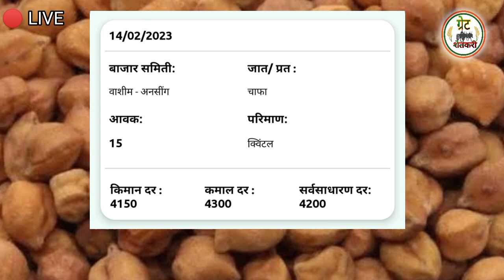|| आजचे हरबरा बाजार भाव || chana bajar bhav today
15 फेब्रुवारी || आजचे हरबरा बाजार भाव || chana bajar bhav today

अन्नदाता सुखी भव:
Your Quaris -
आजचे हरबरा बाजार भाव
हरबरा बाजार भाव आजचे
हरबरा भाव
आजचे चना बाजार भाव
चना बाजार भाव आजचे
चना भाव
हरभरा भाव आजचा
हरभरा बाजार भाव सांगा
ajche harbhara bajar bhav
harbhara bajar bhav ajche
today harbhara bajar bhav
harbhara bhav
harbara bhav today
आज हरभरा भाव कसे आहे
आज हरभरा भाव कसे होते
आज हरभरा भाव वाढले का
हरभऱ्याचे आजचे बाजार भाव
हरभऱ्याचे बाज
हरभऱ्याचे ताजे भाव
हरभरा भाव वाढतील का
हरभरा भाव कधी वाढणार
चना बाजार भाव
आजचा हरभरा बाजार भाव
आजचा बाजार भाव
today mandi bhav
today mandi update
today chana rate in market
संपूर्ण महाराष्ट्रातील हरभरा बाजार भाव
new chana rate
हरबरा
हरभरा पिकाचे चालू भाव कसे आहे
2022 हरभरा बाजार भाव
हरभरा भाव 2022
2022 वर्षातील हरभरा बाजार भाव
chana market
चणेके के भाव
लाल हरभरा बाजार भाव
लाल हरभरा
चाफा हरभरा बाजार भाव
लोकल हरभरा बाजार भाव आजचे
लातूर हरभरा बाजार भाव
अकोला बाजार समिती हरभरा भाव
हिंगोली बाजार समिती हरभरा भाव
हरभरा बाजार भाव आजचे
harbhara bhav
harbara bhav today
हरभऱ्याचे बाज
हरभऱ्याचे ताजे भाव
चना बाजार भाव
आजचा बाजार भाव
today mandi bhav
today mandi update
new chana rate
हरबरा
2022 हरभरा बाजार भाव
हरभरा भाव 2022
2022 वर्षातील हरभरा बाजार भाव
chana market
चणेके के भाव
लाल हरभरा
harbara bajar bhav
chana bajar bhav
harbhara bhav today
harbara bhav
chana bhav today
harbara bajar bhav today
harbhara bajar bhav today
harbhara lagwad marathi
chana bajar bhav today
chana rate
chana bhav
आजचे तूरीचे बाजार भाव
हरभरा पाणी व्यवस्थापन
harbara bajar bhav
Great Shetkari
harbara bhav
harbhara bhav today
chana bajar bhav
harbara bajar bhav
harbara bazar bhav today
harbara bhav today
acche harbara bazar bhav
acche harbara bajar bhav
acche harbara bazar bhav live
acche harbara bhav
harbara bazar bhav aajche
aajche harbara bajar bhav maharashtra
harbara bajar bhav live
Upcoming Videos –
1) harbara bajar bhav
2) हरभरा बाजार भाव
3) bajar bhav
4) harbara bhav
5) chana bhav
6) harbhara bhav
7) harbara
8) harbara bhav today
9) harbhara bhav today
10) कापसाचा भाव आजचा
11)  हरभऱ्याचे भाव आजचे
12) harbara bhav today
13) हरभरा भाव
14) सोयाबीन बाजार भाव आजचे
15) हरभरा बाजार भाव आजचे
16) harbhara bajar bhav today
17) नाफेड हरभरा खरेदी नोंदणी 2023
18 सोयाबीन बाजार भाव
19) bajar bhav
20)हरबरा बाजार भाव आजचे
21) harbara
22) हरभरा
23) कापूस बाजार भाव आजचे
24) acche kapus bajar bhav
25) chana bajar bhav